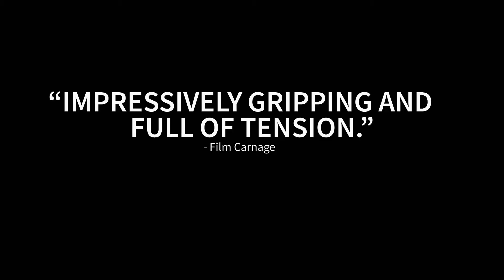THE SUBJECT HD Trailer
A successful documentarian (Jason Biggs) deals with the fallout from his previous film, which caught the murder of a Black teen on tape. As he shoots his latest doc, someone tapes his every move, upending his idyllic life.

Director: Lanie Zipoy
Writer: Chisa Hutchinson
Stars: Jason Biggs, Aunjanue Ellis, Anabelle Acosta

For POPCORN, visit our online store - WE SHIP ALL OVER U.S.

CINELOUNGE® CINEMAS LOCATIONS:

Cinelounge® Sunset Indoor Hollywood
6464 Sunset Blvd., Lobby Level

Cinelounge® Outdoors Hollywood
1625 N. Las Palmas Ave.